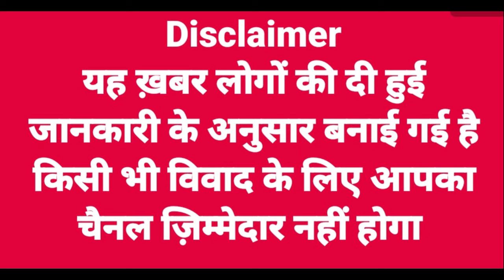Suprime Court के 6 बागी विधायकों के फैंसले को लेकर CM के मीडिया सलाहकार ने किया ख़ुलासा